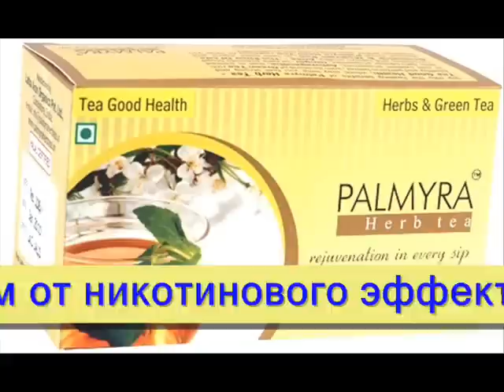3 гуд хелт Фильм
Оказывает антиоксидтное, иммунномодулирущее, адаптогенное, антистрессовое действие.

 Кардиотоник,афродизиак. Улучшает пищеварение,нормализует желчевыделение,проявляет антидиорейное и антипаразитарное действие.Полезен при стоматологических заболеваниях.

 Оказывает гепатопротекторное действие , очищает организм от никотинового эффекта у курильщиков, улучшает состояние кожи.

Рекомендуется: для расслабления,против паразитарних инвазий, для укрепления нервной и половой системы,при общей слабости.

Дозировка: 2-3 чашки чая в день
 Настаивать 5-10 минут

 Состав:
Зеленый чай-30%
Амла-20%
Ашвагандха-15%
Моринга Олифера-10%
Цветы Бакула-15%
Имбирь-10%